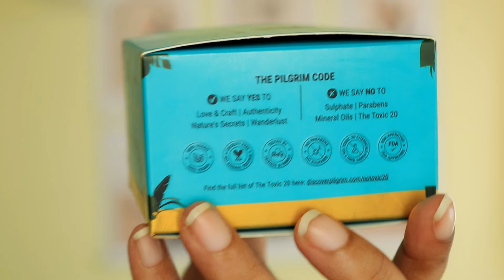Evening Face Ritual With Pilgrim Retinol Night Cream And Under Eye Cream | Secrets of Jeju Island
This is my most favorite product to date. It enhanced my skin's natural glow and even skin tone.

Find the links below to purchase 👇
Pilgrim retinol night cream and under eye cream
Pilgrim retinol night cream
pilgrim retinol under eye cream

--CONNECT--